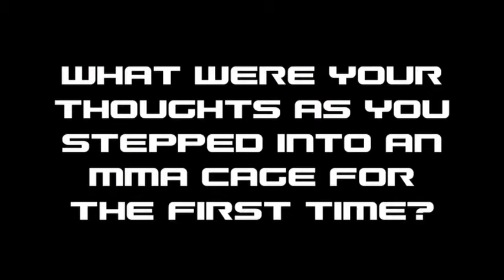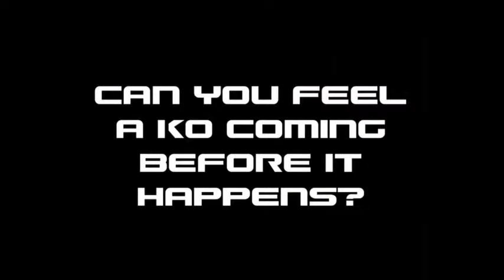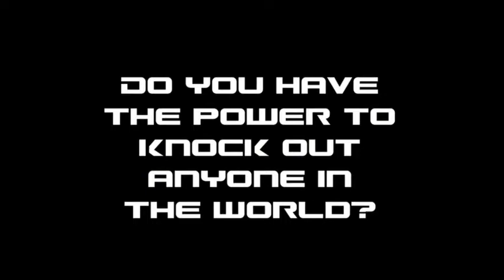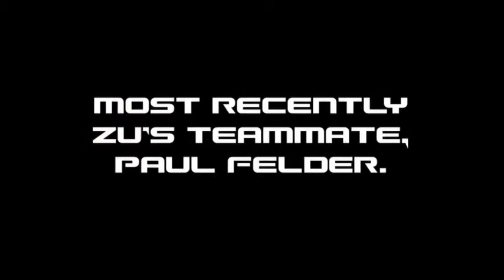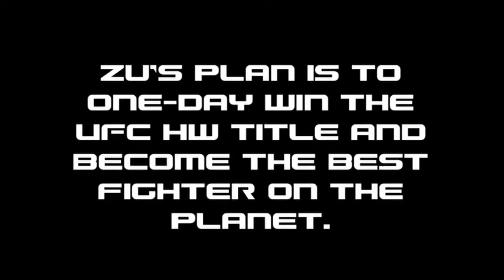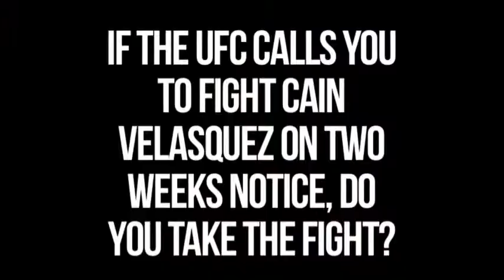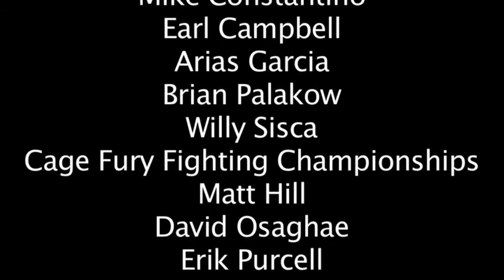Zu "8th Wonder" Anyanwu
We profile the CFFC World Heavyweight Champion, Azunna "ZU" Anyanwu. Hear how this knockout artist got started, his plans to one day become the next UFC champion, and everything in between.